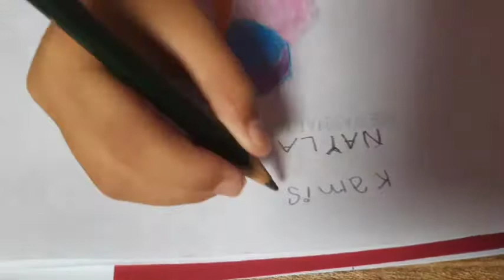V30 Mari Belajar: Menggunting, menempel dan mewarnai oleh Nayla Afiqa || Hilda Hosfia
Mari Belajar: Menggunting, menempel dan mewarnai oleh Nayla Afiqa
Tugas daring TK An Nada Al Islami
Kelompok Bunda Tari feat Bunda Ana